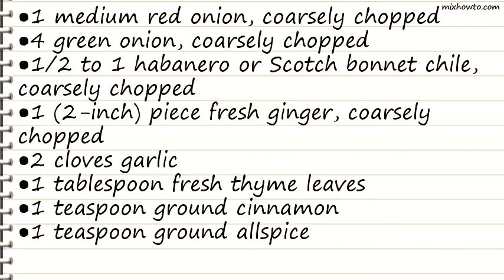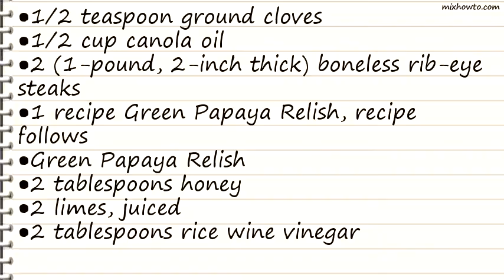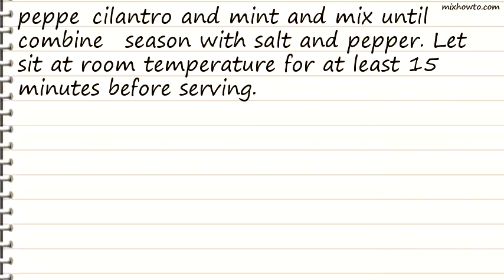Recipe Jerk Rubbed Rib-Eye with Green Papaya Relish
INGREDIENTS:
●1 medium red onion, coarsely chopped
●4 green onion, coarsely chopped
●1/2 to 1 habanero or Scotch bonnet chile, coarsely chopped
●1 (2-inch) piece fresh ginger, coarsely chopped
●2 cloves garlic
●1 tablespoon fresh thyme leaves
●1 teaspoon ground cinnamon
●1 teaspoon ground allspice
●2 (1-pound, 2-inch thick) boneless rib-eye steaks
●1 recipe Green Papaya Relish, recipe follows
●Green Papaya Relish
●2 tablespoons honey
●2 limes, juiced
●2 tablespoons rice wine vinegar
●2 teaspoons sugar
●2 green papayas, seeded and cubed
●1/2 large cucumber, cubed
●1 small red bell pepper, thinly sliced
●Chopped fresh cilantro leaves
●Chopped fresh mint leaves